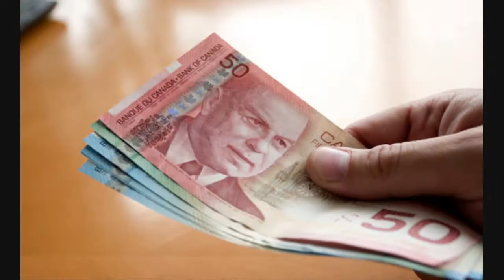Jack Layton & NDP Tribute (VOTE NDP) (VOTER NPD)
''UPDATE'' Maye god embrace him in heavens in peace!
JACK Layton Died on August 22 2011 at 4:45.
Canada lost a Great man... :'(

Hey all Canadians out there do the right choice and vote for this man!

Hey tout les canadien faitte le bon choix et voter pour Jack Layton!